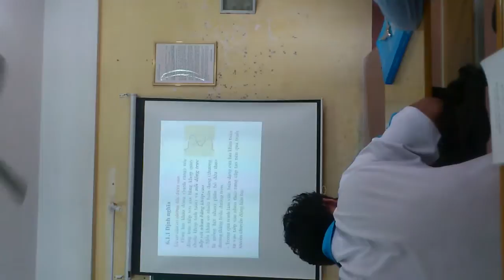thai am chan kinh cuong nguyen